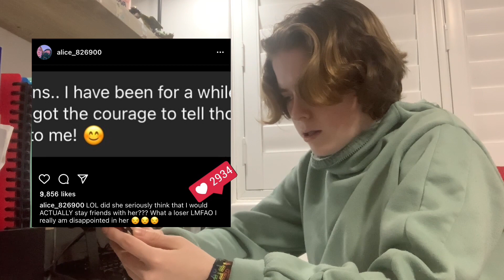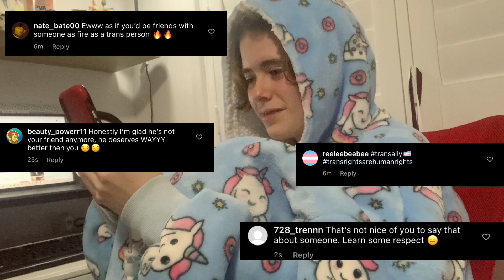Lily.Max by Aishlyn Halloran (Voting Code 93222)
Created for the REELise Film Festival, Intermediate Division.  A best friendship implodes when our protagonist confides in family and friends that they are trans. Their "best" friend reacts by exposing them online creating an explosion of hate and disrespect, ultimately countered by allyship and support.

To register your vote for People's Choice for this film, text the voting code to 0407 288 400.